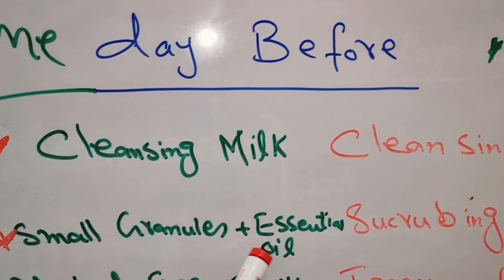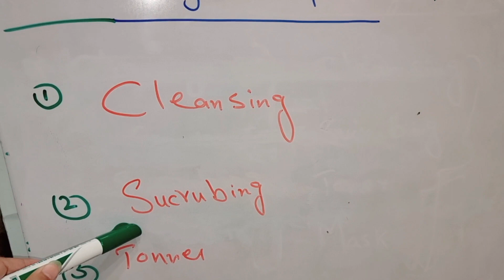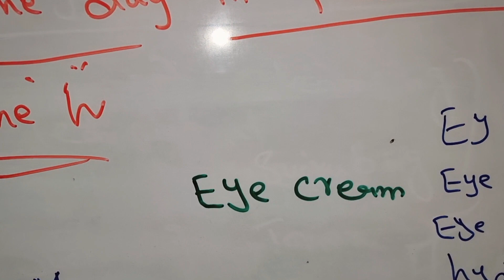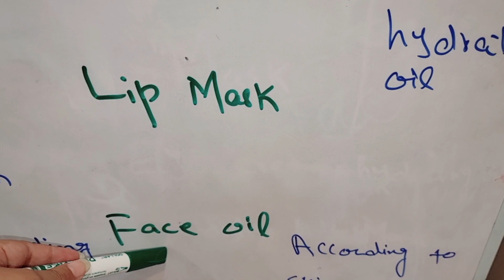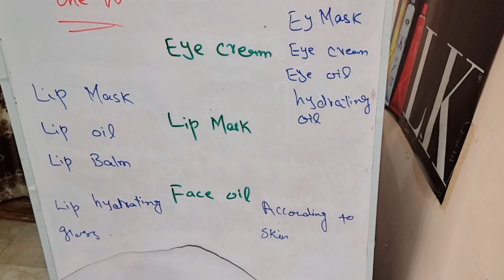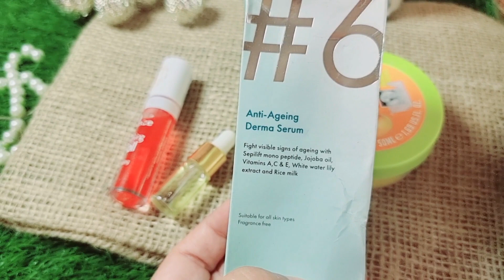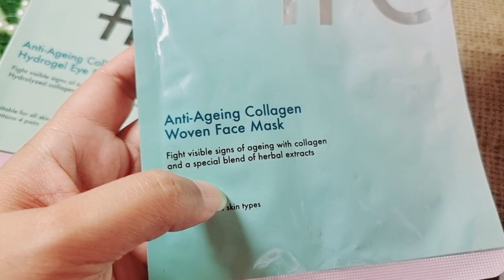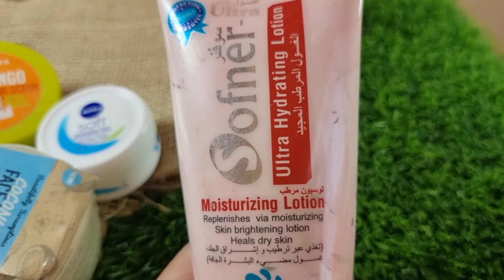Prep Your Skin for Flawless Makeup Results free classes by umme rayan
If you have oily or acne-prone skin, you know that it's tricky to find makeup that works well on your skin. In this video, we're going to teach you how to prep your skin for flawless makeup results.

This online free makeup course will teach you the best tips for Preparating your skin for flawless makeup results. We'll discuss how to clean your skin, how to apply makeup, and how to hide any blemishes. By the end of this course, you'll be prepared to wear makeup and look great!
Are you struggling with oily skin? Do you want to learn how to prep your skin for flawless makeup results?In this video, I'm sharing with you my free online makeup course that will teach you how to prep your skin for flawless makeup results.This course is designed for people with oily skin, and it will help you to reduce the amount of oil on your skin. It will also teach you how to use makeup to boost your confidence and give you the perfect foundation every time.Sign up now and start Learning How to Prep Your Skin for Flawless Makeup Results today!Are you struggling to find the perfect makeup routine that will help you achieve flawless results? Are your skin problems preventing you from achieving the makeup look you desire? Well, in this video, we're coming to the rescue!Umme Rayan is the founder of the online makeup academy, MakeupMamma.com. In this free online makeup class, she'll teach you everything you need to know about how to prep your skin for flawless makeup results. From tips on how to get rid of oil to how to apply makeup to prevent any mistakes, this class is perfect for anyone who wants to learn how to achieve flawless makeup results!class 6.makeup class 6.professional online makeup classes. complete Parlour course. complete Parlour course Parlour secret hacks makeup practice classes. practice Class 6